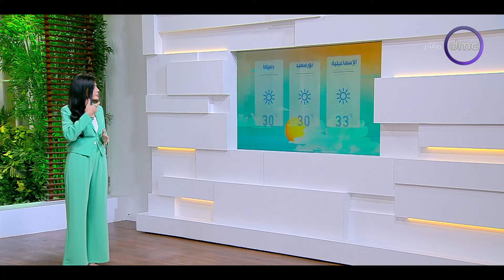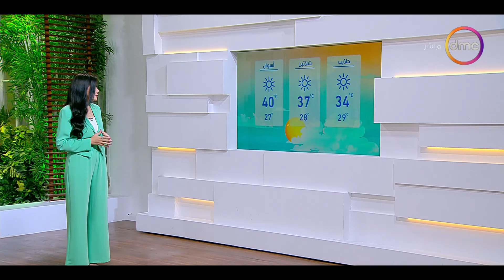طقس اليوم.. انخفاض درجة الحرارة في أول أيام الخريف